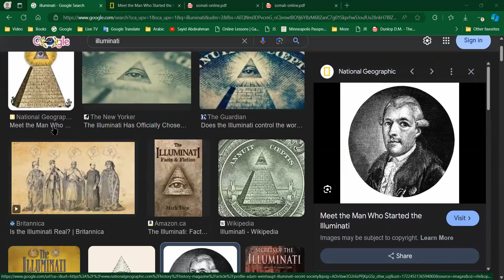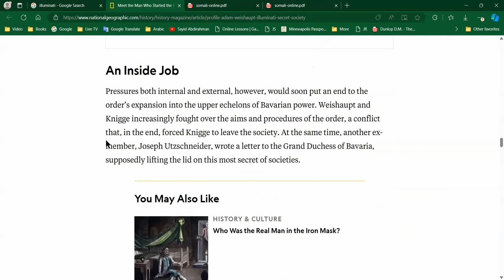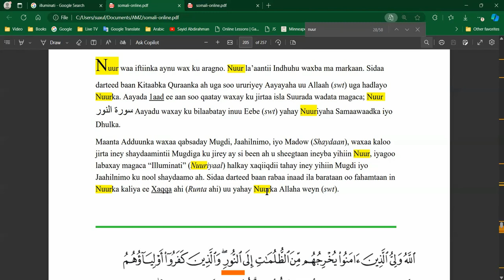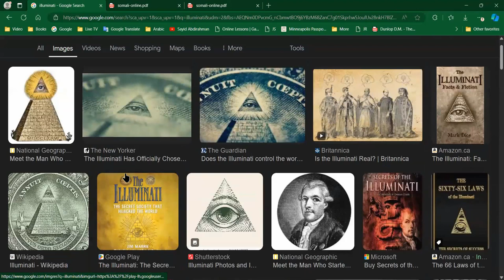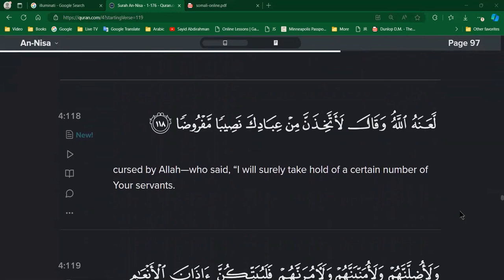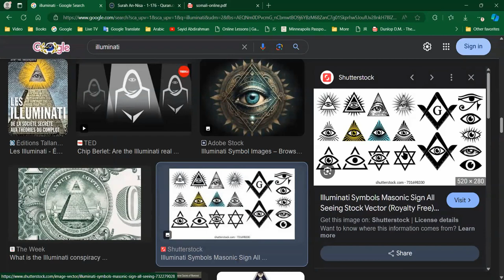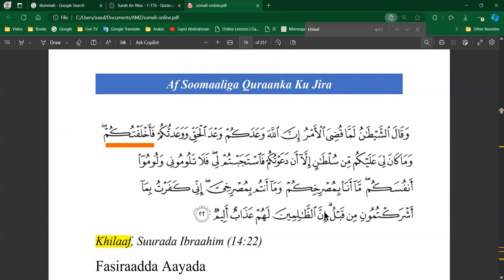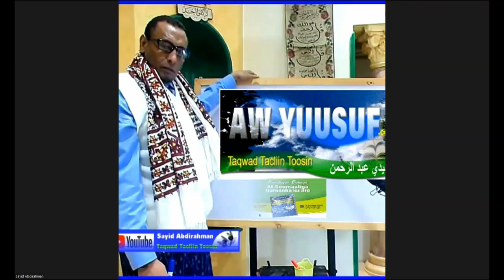Maxaad ka taqaanaa Shaydaanu-Insiga Iluminati?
Wax ka ogow mid ka mid ah bulshooyinka qarsoon.